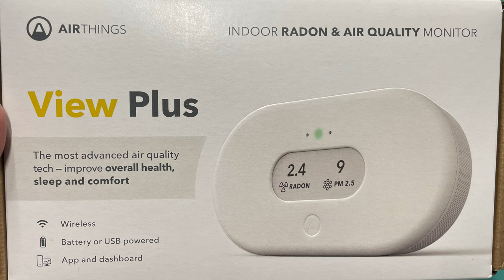Quilting Goals Update | April 2024 | Achievements and Challenges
🧵 Welcome to my April 2024 update on my quilting goals journey! Join me as I reflect on the progress made so far and share the exciting achievements and challenges encountered along the way.

In this video, I'll take you through the five quilting goals I have set for myself in 2024, highlighting what went well and where I struggled. I also rate my progress on a scale from 0-5.

I'll also provide insights into the challenges faced during the process, discussing how I overcame obstacles and learned valuable lessons that will undoubtedly shape my future quilting endeavors.

Whether you're a seasoned quilter or just starting out, this update is sure to inspire and motivate you in your own quilting journey. Join me in the comments below to share your own experiences, ask questions, and connect with our vibrant quilting community.

Thank you for being part of this wonderful quilting adventure. Happy quilting, and let's make February a month to remember! 🌈🪡✨

Air Purifier: Shark Clean Sense IQ